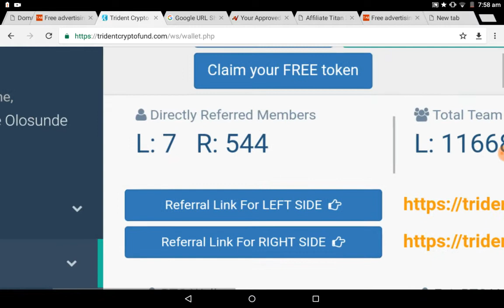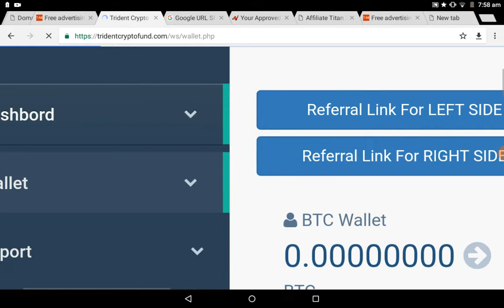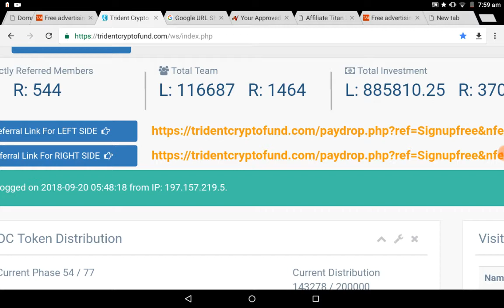$600 Profit From My Best Free Traffic Source So Far: Registered 500 People in 2weeks